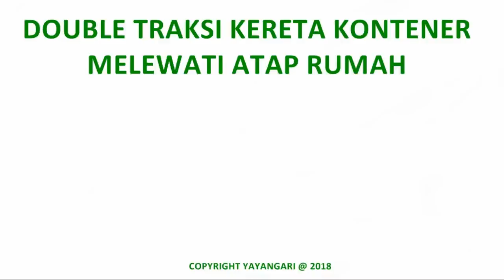Hanya Ada di Indonesia, Kereta Lewat ATAP RUMAH !!!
Bermuatan 1100 Ton dengan berlokomotif dua, kereta api bernomor PLB 2547a rute Stasiun Tanjung Priok Jakarta - Benteng Surabaya melintasi emplasemen Stasiun Surabaya Kota (Semut). Uniknya kereta api ini melewati rel atas seakan-akan lewat atap rumah.